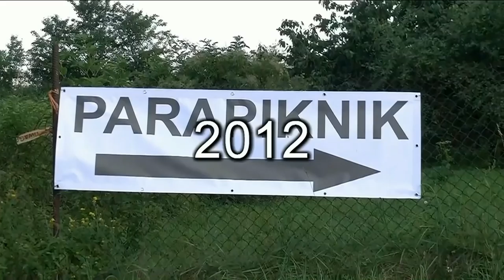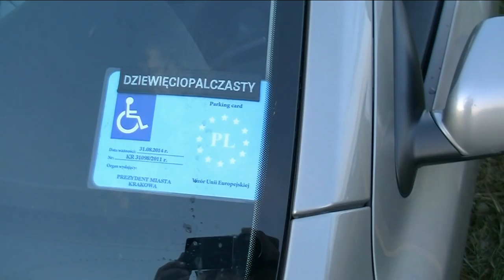Parapiknik Orzysz 2012 rok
Poprawiona wersja filmiku ze względu na Jemando które niby oferuje muzykę za free, ale potem zaczyna się ściganie za "nieuprawnione użycie" przez muzyków. Dziwny jest ten świat.